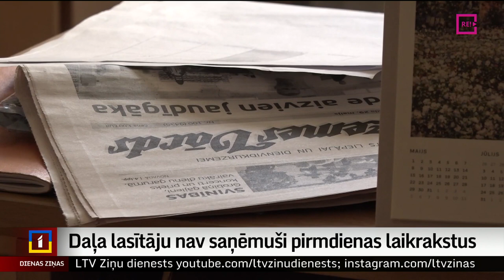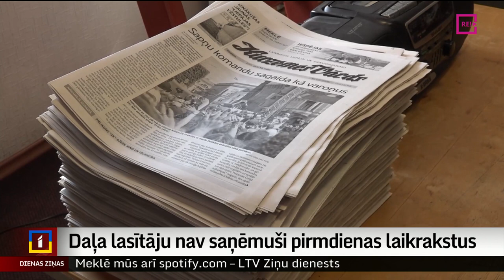Daļa lasītāju nav saņēmuši pirmdienas laikrakstus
Pēkšņi izsludinātās brīvdienas dēļ vakar nestrādāja arī daļa “Latvijas pasta” filiāļu. Šī iemesla dēļ pirmdienas laikraksti pie lasītājiem  lauku rajonos nonāca tikai šodien. Arī citus pasta sūtījumus laucinieki un mazpilsētu iedzīvotāji saņēma ar dienas nokavēšanos. Preses izdevēji neslēpj sašutumu par viņu uzņēmumiem sabojāto dienu. Turpina Argots Pakalns no TV Kurzeme.